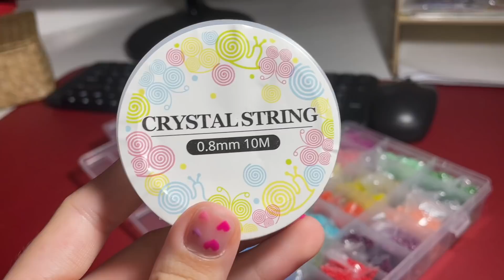ПОКУПКИ С SHEIN || свитер, ботинки, комбинезон || лучшие покупки на осень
Привет, Тайчата! В этом ролике я поделюсь с вами своими покупками к осени/Хэллоуину с сайта Shein.

2. Мое платье размер S
3. Мои ботинки размер 39
5. Алисино платье размер 100( Алиса ростом 115)
6. Алисины ботинки размер 31

ИМЕННО ТЫ МОЖЕШЬ ПОМОЧЬ МНЕ РАЗВИТЬ КАНАЛ!!!
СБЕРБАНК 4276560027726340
Webmoney
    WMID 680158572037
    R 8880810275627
Отвечу на вопросы, которые часто задают:
1. Как меня зовут? -Анастасия
2. Сколько тебе лет и откуда ты? - Мне 15 лет, родилась в городе Саратов, в 5 лет мы переехали в Тайланд
3. Где я живу?- в Таиланде в Паттайе
4. В каком я классе?- в 9
5. На какую камеру снимаешь? - Я снимаю на айфон 11
6. Где редактируешь видео? - в IMOVIE на макбуке
7. Если здесь ты не нашел ответ на какой-нибудь вопрос посмотри сначала вот эти видео, а потом уже спроси меня!!!